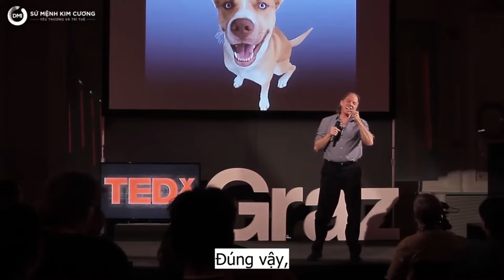CÂU CHUYỆN CÂY BÚT và BỐN BƯỚC GIEO HẠT được kể bởi Geshe Michael Roach | Sứ Mệnh Kim Cương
Hãy lắng nghe câu chuyện Cây Bút (PEN STORY) và BỐN BƯỚC GIEO HẠT (4 STEPS STARBUCK) - Phiên Bản chính thức từ Geshe Michael Roach.
Câu chuyện này sẽ khiến cuộc đời bạn thay đổi. Hãy nghe và chiêm nghiệm ý nghĩa của nó trong mỗi sự việc của mình, và hãy chờ xem cuộc đời bạn sẽ tiến triển như thế nào nhé!

Nếu câu chuyện cây bút là đúng, thì mọi thứ trong cuộc sống đều đến từ các hạt giống trong tâm trí của chúng ta.

Với quy luật gieo gì gặt nấy, nếu bạn muốn thành công, hạnh phúc, tự do tài chính và làm chủ cuộc đời bạn cần ứng dụng 4 bước gieo hạt DCI đã được thầy Geshe Michael Roach hướng dẫn vào cuộc sống.

Biết ơn bạn đã xem video này!

ĐẶC BIỆT: Đăng ký tham gia khóa học nền tảng miễn phí tại Fanpage
Kết nối với Sứ Mệnh Kim Cương:
Thực hành:
Phát triển trí tuệ và thực hành để thành công bằng cách tham gia cộng đồng KI Bookclub
Đạt được mọi điều bạn muốn bằng cách gieo hạt tại cộng đồng Điều tử tế
Theo dõi và gieo hạt cho các dự án thiện nguyện của Cộng đồng Điều tử tế tại

Biết ơn sự tử tế của bạn! Một cuộc sống thành công, hạnh phúc và bình an đang đợi bạn!